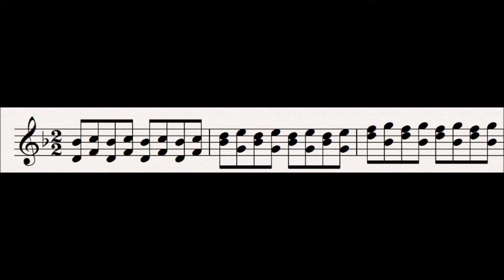87 Forrest Murmurs : Der Ring Des Nibelungen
This motif is another example of tone painting: if dappled sunlight made a sound this would be it.  It represents the peaceful hush or the forest around where Mime, Siegfried and Fafner live.  Because it represents nature it is diatonic, and the intervals between Bb-D-F are the same as in the Genesis or Nature motif between Eb-G-Bb.

The name of this motif comes from Wagner's stage directions, in act 2 scene 2 they say: "Er lehnt sich tiefer zurück und blickt durch den Baumwipfel auf. Tiefe Stille._ Waldweben." ("He leans further back and looks deep through the treetops. Deep silence._ Forest Weaving.").  This final word, "Waldweben" literally translates as Forest Weaving, but is often translated as Forest Murmurs.

Related Leitmotifs:
None

Subsidiary Leitmotifs:
None